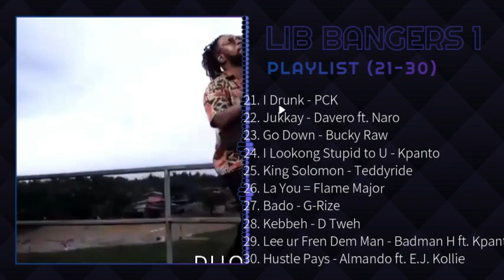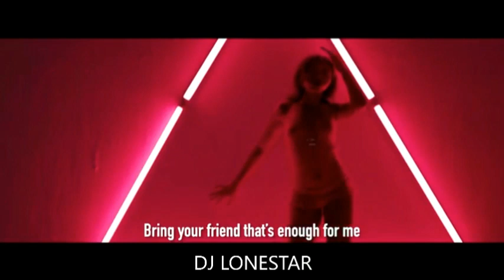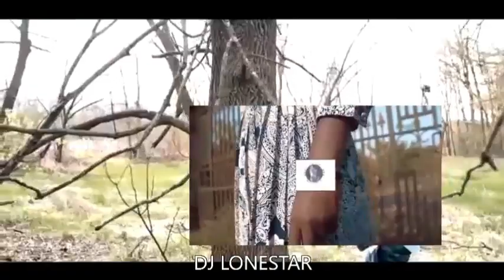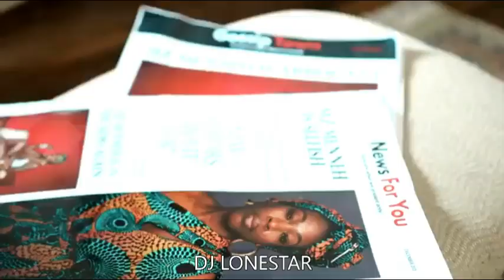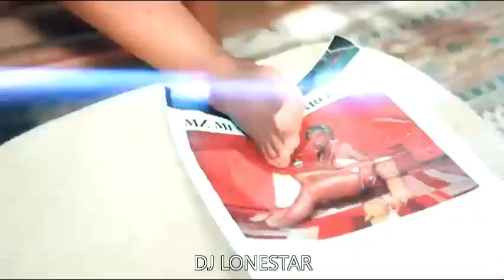LIB Bangers 2022 Vol. 1 | Latest Liberian Music Video Mix | DJ Lonestar